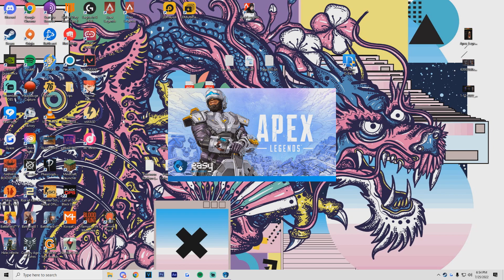Apex Legends Funny Moments